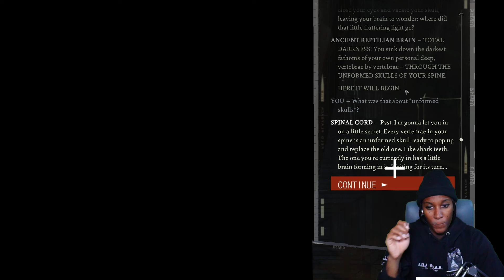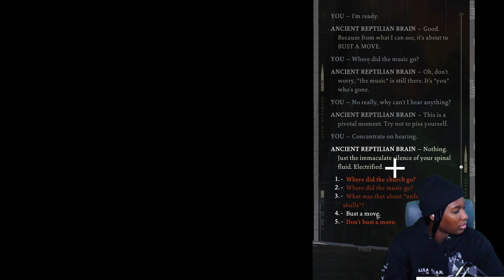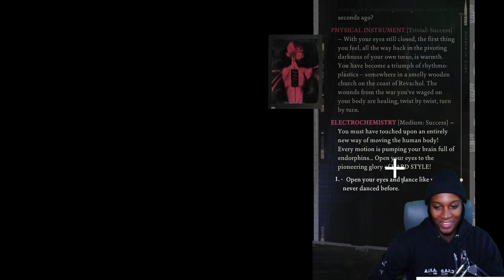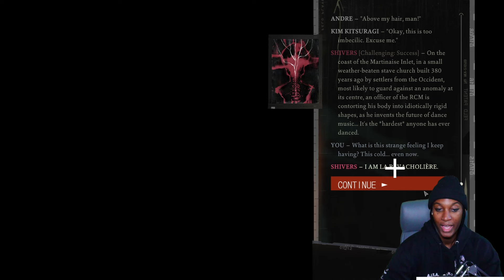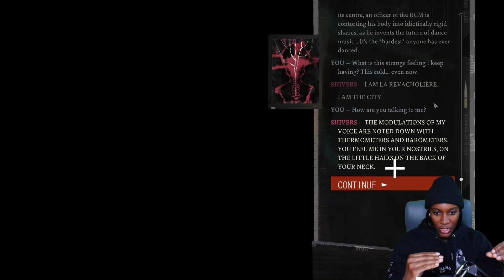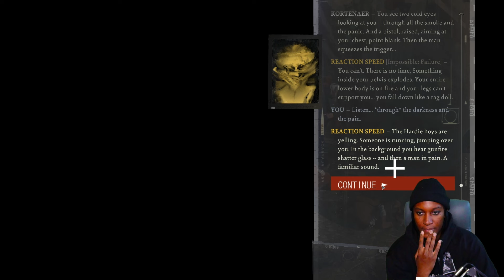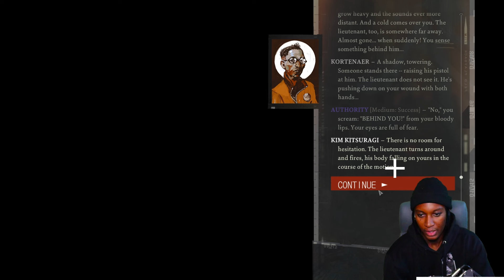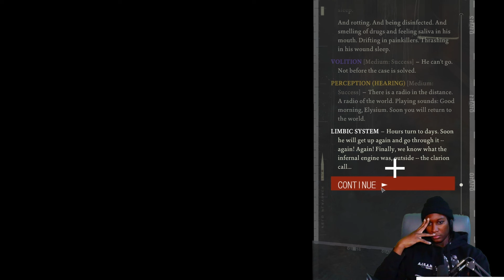what happens if you mess up real bad in Disco Elysium? guys? pls respond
ITS A CLOWN FIESTA BRATAN!!!